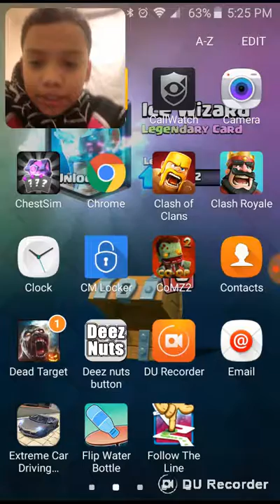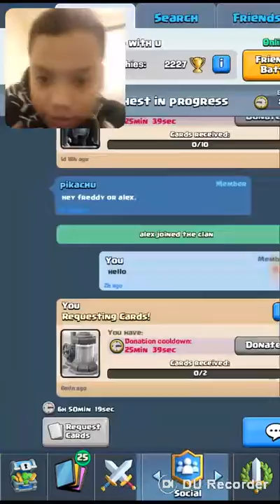War head challange